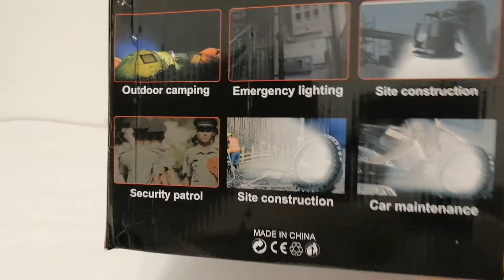Lanterna Proiector led 90W, foarte puternica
Proiector Lanterna Profesionala cu Maner reglabil,  putere 90W, model W871B. Acumulator reincarcabil de la USB, semnalizare urgente , indicator pentru incarcare.

    Diametrul reflectorului: 27cm – diametru lentila: ~14cm.
    Material: plastic ABS.
    Maner reglabil tip pistol, agatatoare pe partea opusa reflectorului.
    Panou pentru semnalizare in caz de urgenta situat in partea din spate: ~  LED-uri albe, LED-uri rosii, LEDuri albastre.
    Butonul de pornit/oprit lanterna cu 3 faze si buton pentru lampa de urgenta (3 faze alb + faza urgente rosu cu albastru), indicatorul LED care afiseaza gradul de incarcare / descarcare a acumulatorului,  mufa de incarcare si iesire tip USB pentru incarcarea dispozitivelor mobile de la acumulatorul lanternei (functie de power bank).
    Lanterna include acumulator 4.2V Li-Ion.
    Putere: 2400 lumeni.
    Voltaj 4.2V.
    Lanterna include cablu de incarcare la USB.
    Lanternele Profesionale cu LEDuri sunt rezistente la intemperii ocazionale.
    Autonomie Lanterna profesionala : ~ 3-4 ore; folosirea ocazionala a lanternei mareste considerabil autonomia acesteia, spre deosebire de utilizarea ei continua – care descarca acumulatorul mai repede.